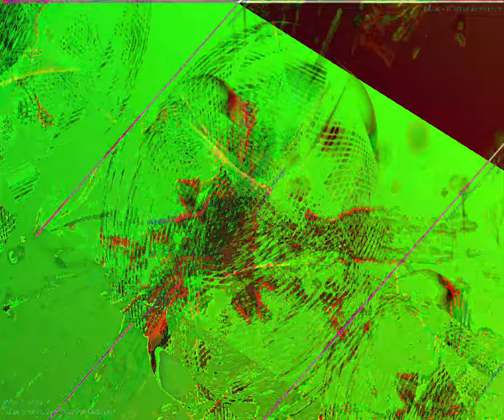[EPILEPSY WARNING] Movie 23 08 21 04h58m43s